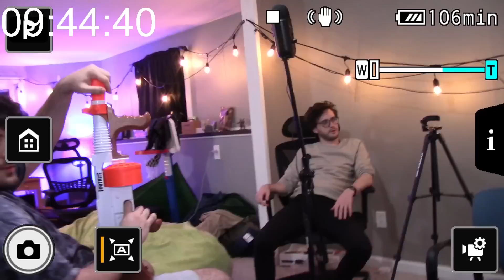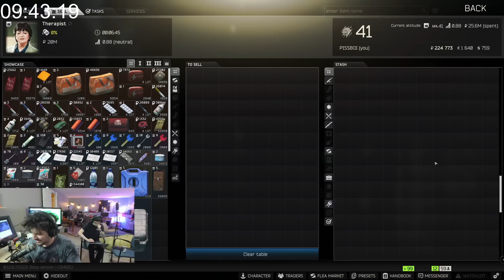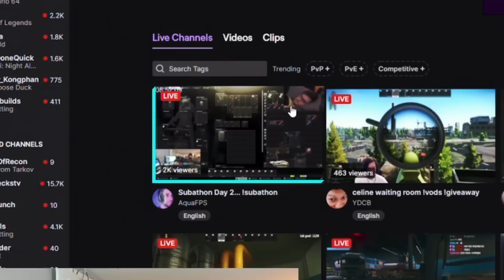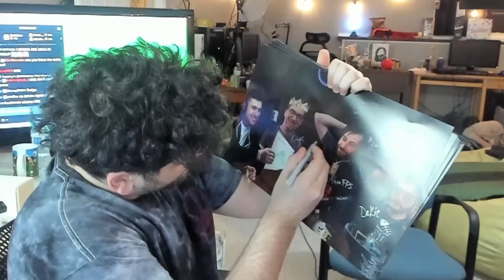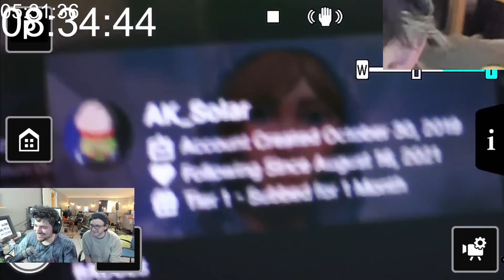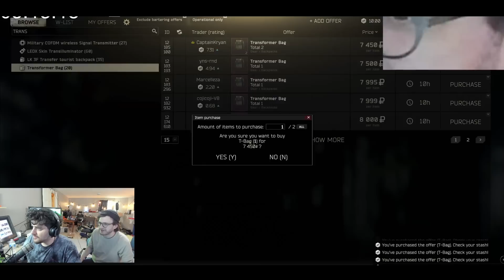The AquaFPS Tarkov account gets Hijacked...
@OmidLive had full permission to have fun. Its just pixels. Check him out
Epic Games Code: Aqua_FPS
Plushies are currently being shipped.

AquaFPS does have a partnership with Voodoo Ranger but this video specifically is not sponsored

These are funny moments from the live stream of AquaFPS. Stream Live on Twitch. These are some of the best bits and highlights. AlsoAqua is the highlight channel for AquaFPS, make sure to check out his main channel as well on youtube.